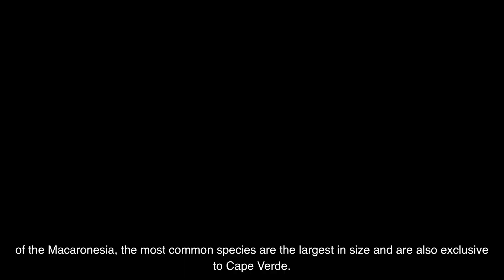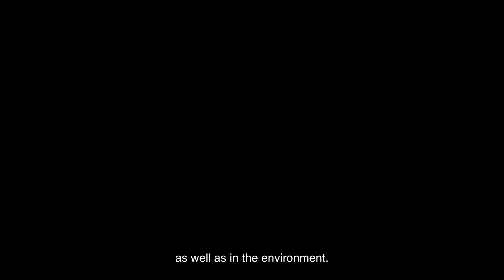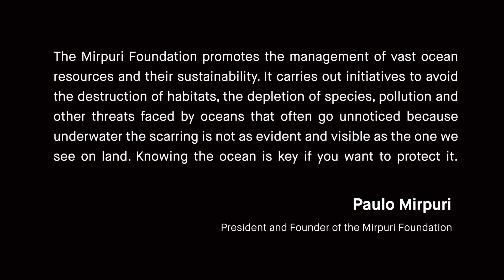Cape Verde Mirpuri Foundation Science Expedition – The Documentary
In the summer of 2019 the Mirpuri Foundation embarked on a Science Expedition in Cape Verde, aiming to study the biodiversity of its seas and to enhance knowledge of local marine life. The team discovered a new genus, naming it Mirpurina, in tribute to the Mirpuri Foundation’s support of the mission, and several species of this genus have now been identified. Now it's time to unveil this must-see documentary, portraying the scientific breakthroughs and the richness of marine life of the Sal Island.

The documentary released today will also air in a conference soon to be organized in Cape Verde, detailing the expedition findings and publishing a book on it, an illustrated inventory of the species currently present in the archipelago.

The footage was shot and edited by Rafael Herrera, an experienced cameraman and documentary filmmaker, probably best known for his work on David Attenborough’s Blue Planet series, a programme credited with opening the eyes of the international public to marine conservation issues. He participated in the underwater research, accompanying the scientists and the team led by renowned Professor Jesús Ortea, who has been responsible for the discovery of 812 new marine species and has taken part in 26 previous research missions.